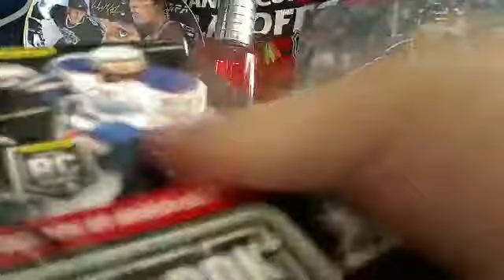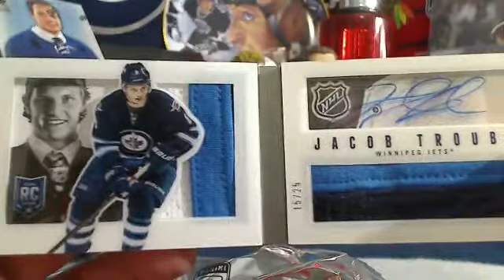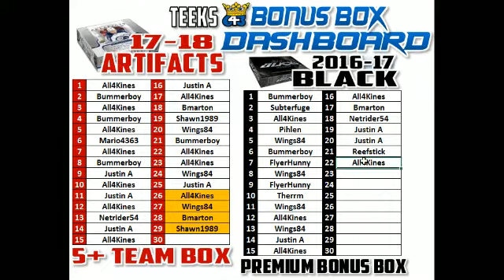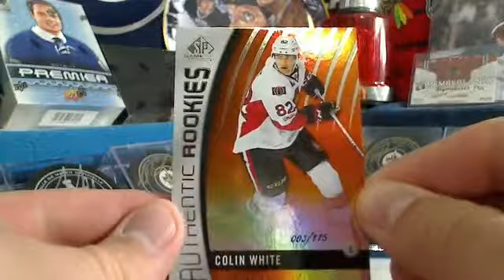Teeks643 Box Break of 13-14 Playbook + 4 Bonuses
Check out Breaks like these from Teeks every Sunday and Monday night at 643BoxBreaks.com!

Participate in Teeks643 Box Breaks and the Stock Exchange Bonus to earn free spots in a 10-Box Mega Break!